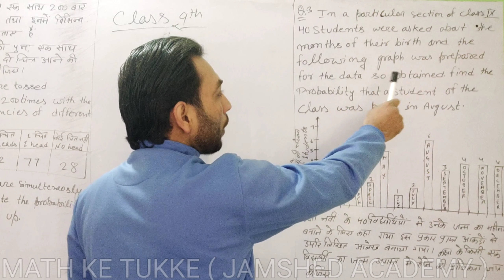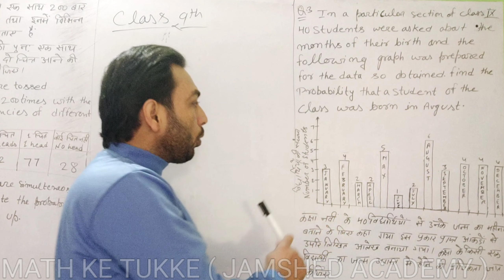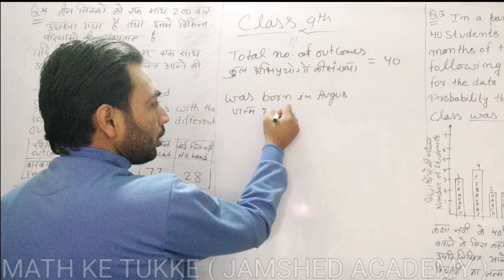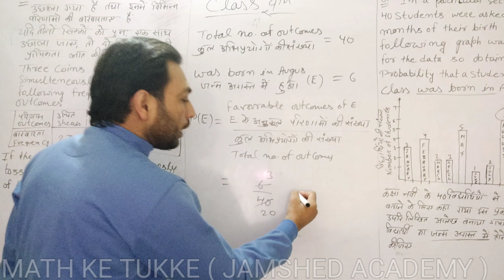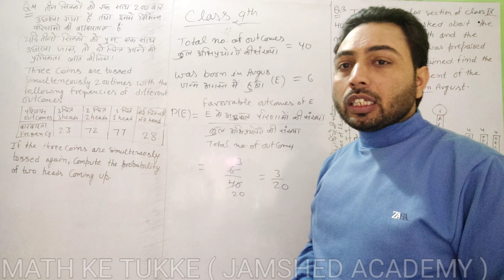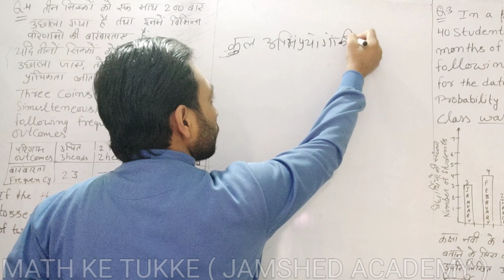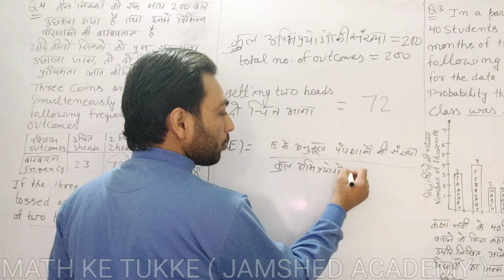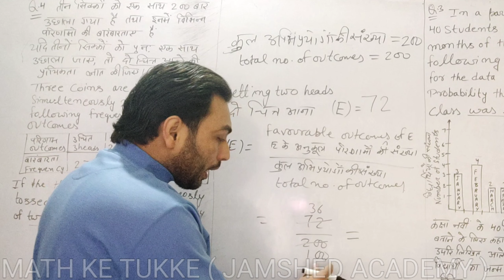9TH CLASS MATH CHAPTER 15, EXERCISE 15.1, PROBABILITY प्रायिकता, Q.3, Q.4, कक्षा 9वी अध्याय 15 //🤔🤔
9TH CLASS MATH CHAPTER 15, EXERCISE 15.1, PROBABILITY प्रायिकता, Q.3, Q.4, कक्षा 9वी अध्याय 15  //🤔🤔